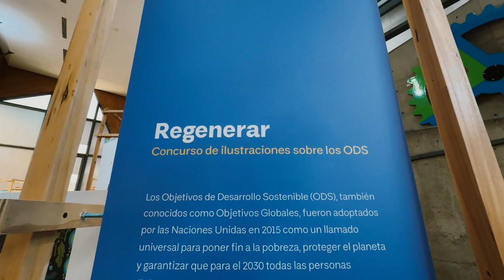Regenerar: Exposición de ilustraciones de los ODS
En diciembre de 2023 el Centro Interactivo de los Conocimientos junto al Museo Interactivo Mirador, respondieron al llamado de diversos organismos internacionales, en torno a buscar estrategias para difundir y acercar los Objetivos de Desarrollo Sostenible de las Naciones Unidas y sus respectivas metas.

Así nació el Concurso de Ilustración “Regenerar”, que buscó concientizar acerca de la importancia de estos objetivos globales en nuestra sociedad, a través de las herramientas de la creatividad, el diseño y el arte.

Este viernes se expusieron las 48 obras ilustrativas que participaron en este certamen, que contó con el apoyo del Ministerio de Relaciones Exteriores y Pacto Global Chile.